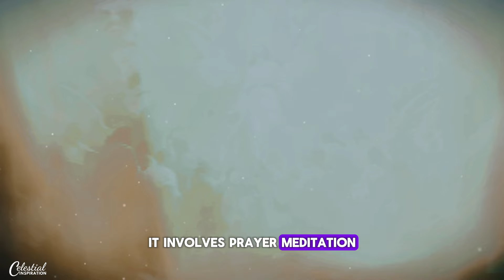Archangel Michael's Personal Message For You Dear One | Connect With Michael Series 1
| Be sure to find out the name of your guardian angel when you click on this so you can receive guidance, blessings, and miracles from your angel!

Do you feel a stirring in your soul, a whisper on the wind, signaling that change is on the horizon?

Archangel Michael has a message for you, a message of paramount importance concerning a significant transformation in your life.

Archangel Michael, the protector, the one who battles darkness with his sword of light, has turned his gaze upon you. He has seen the journey you are on and the crossroads you face. This message is a guiding light, a beacon to help you navigate the vast seas of change. Michael's message is not one of fear but of preparation and awareness. For with change, whether we perceive it initially as good or bad, comes the opportunity for growth, for blessings, and yes, for challenges.

The essence of Michael's message is this: A huge change is coming your way. This isn't a small ripple in the pond of your life but a wave that could redefine the shores of your existence. Such a change may bring joy, it may bring trials, but above all, it brings potential. Potential for a deeper understanding of your path, potential for growth, and potential for witnessing the profound power of faith.